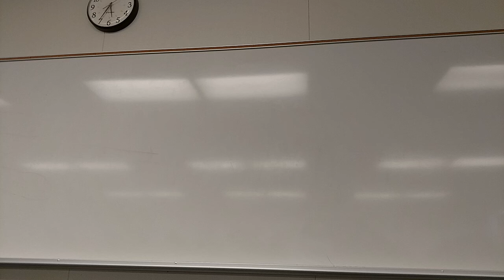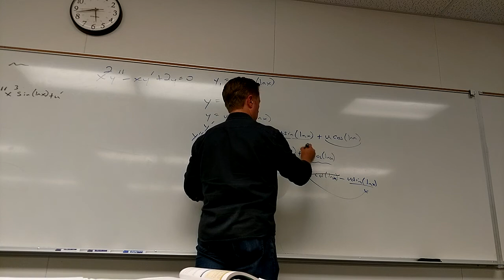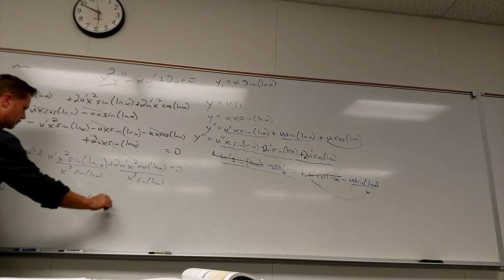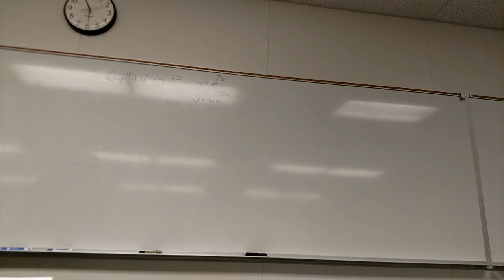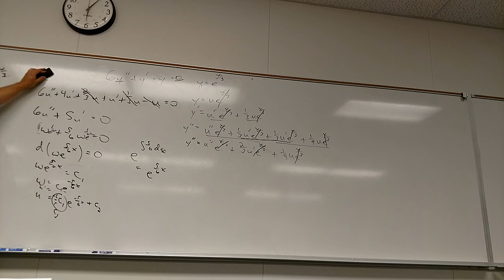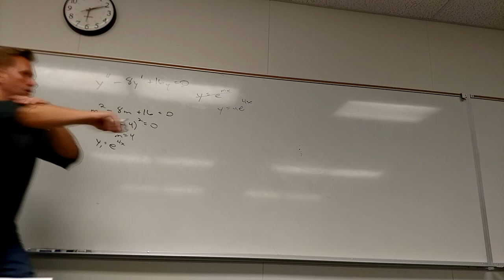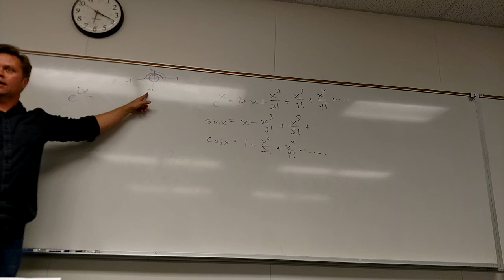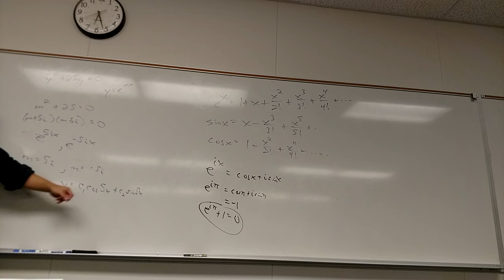Math 285, Mar 14 Lecture, part 1